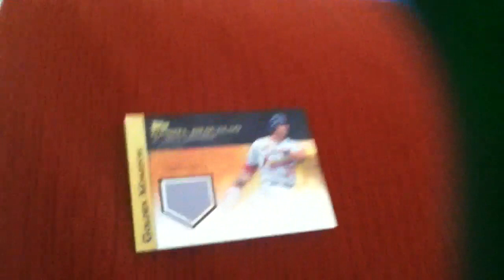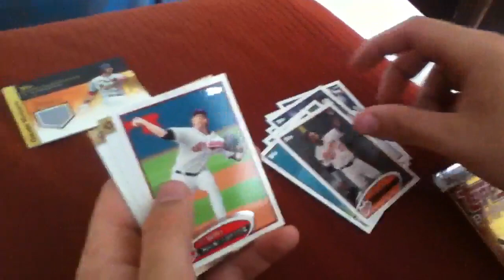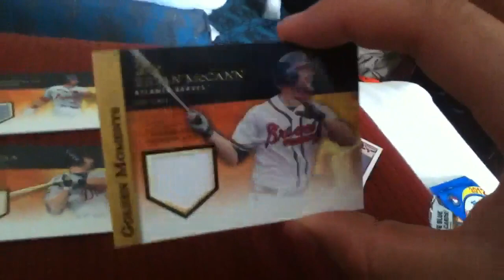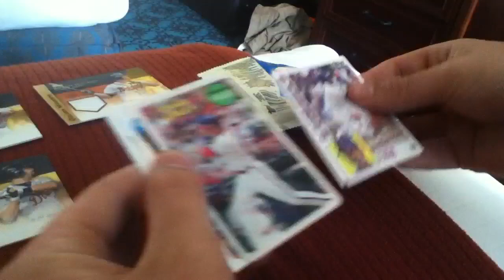4 hotpack breaks (MOJO!)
Some serious mojo out of Walmart! One pack of 2012 Topps Archives, series 1 Topps, and 2 series 2 Topps 2012 packs!